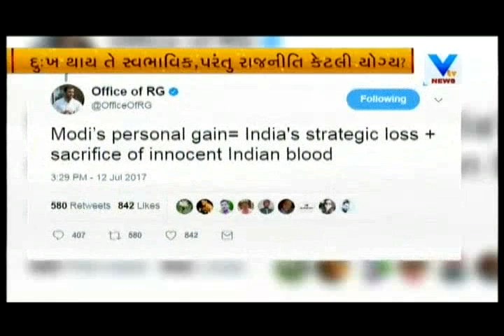Debate: Politics on AmarnathTerrorAttack with IsudanGadhvi on VTV News